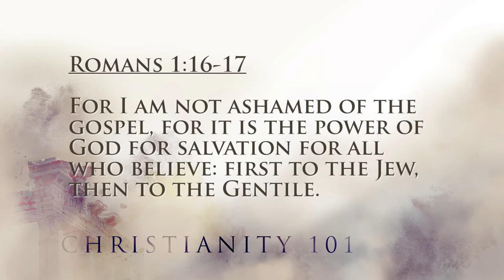Christianity 101 - Week 1